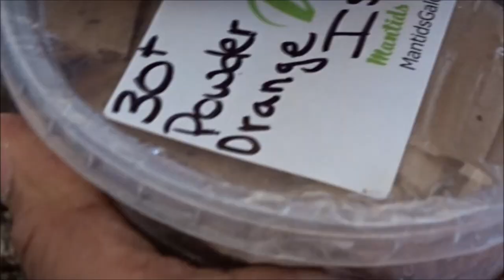They Are Here... FINALLY!!!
well it took a while and now they are here so lets take a look at what I ordered